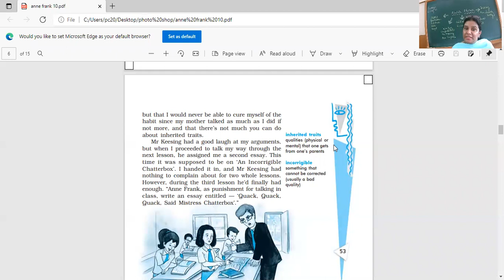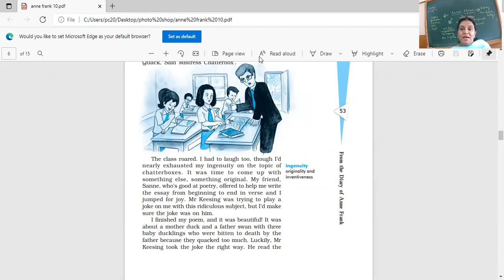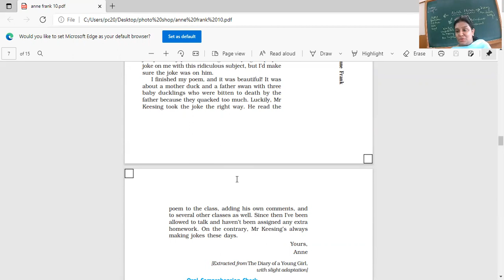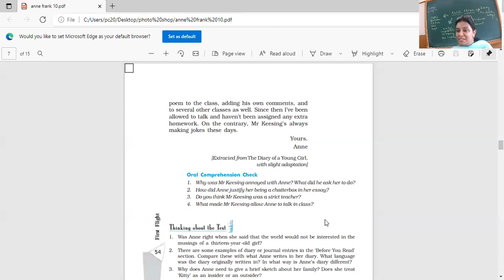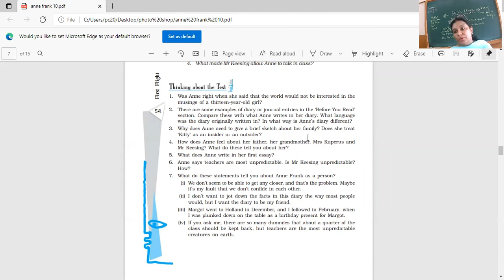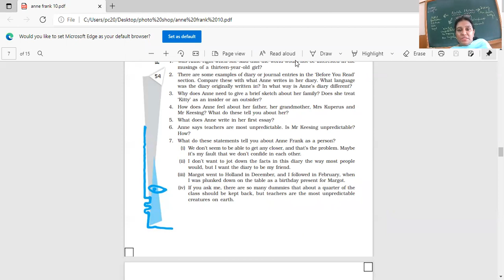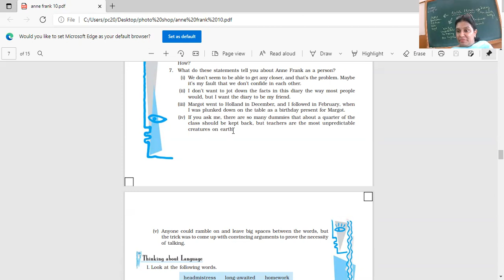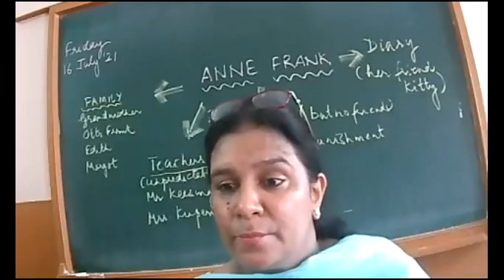CLASS XC ENGLISH 16 JULY